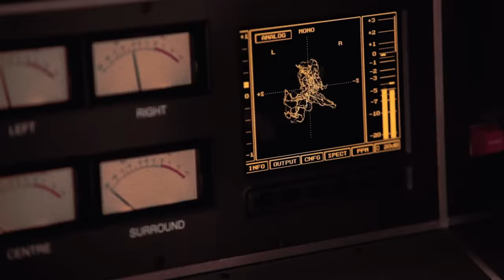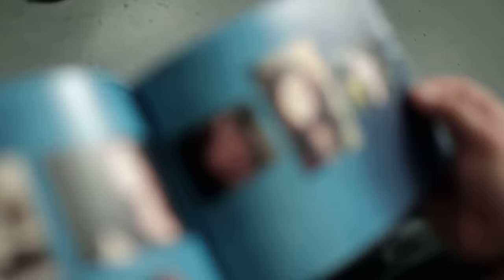Chris Medina - What Are Words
Music video by Chris Medina performing What Are Words. (C) 2011 19 Recordings, Inc.